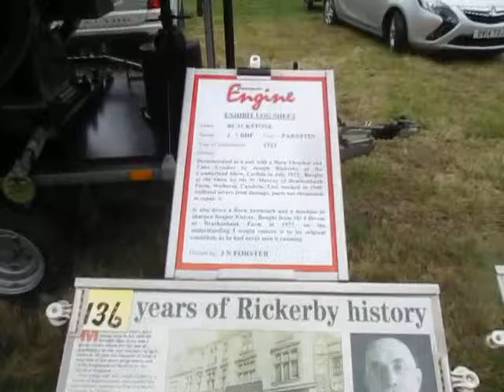Selkirk Rally 18-9-16 Blackstone Oil Engine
The Blackstone Oil Engine. Of Carlisle 18/9/16.